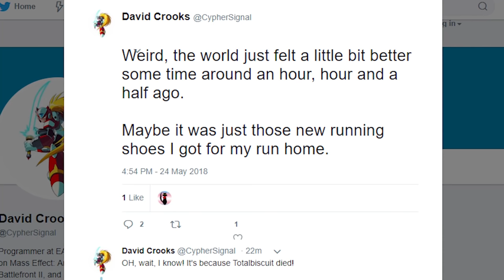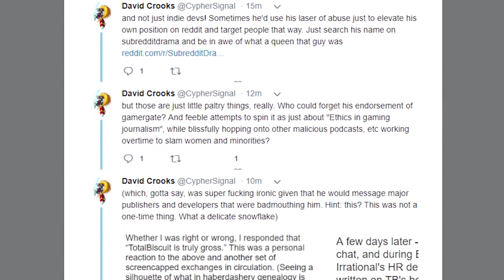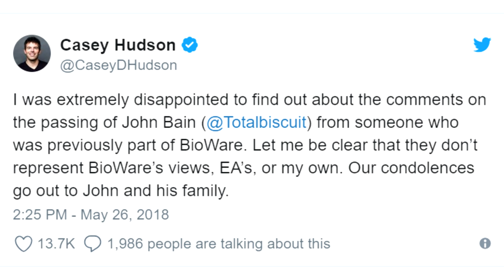When You Celebrate A YouTuber's Passing Because Your Feelings Are Hurt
John Peter Bain (AKA TotalBiscuit) passed away on May 24th after battling cancer for years. John was very outspoken against bad business practices in the gaming industry and also did not hold back his opinions on how he felt about new game titles. His strong opinions put him at odds with many in the industry and John had quite a few detractors due to his brutal honesty. One game programmer named David Crooks (Former Bioware Programmer) was not a fan of Bain, and when he found out that TotalBiscuit passed, he went to Twitter to mock the late commentator and celebrated his death. He even referred to John Bain as "Bad Rubbish".